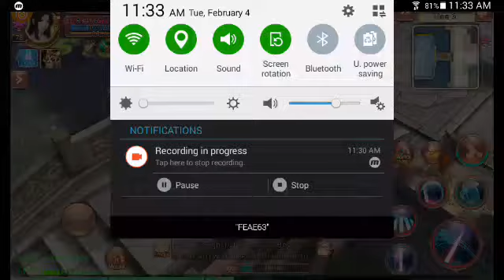Age of wushu dynasty / mental skills